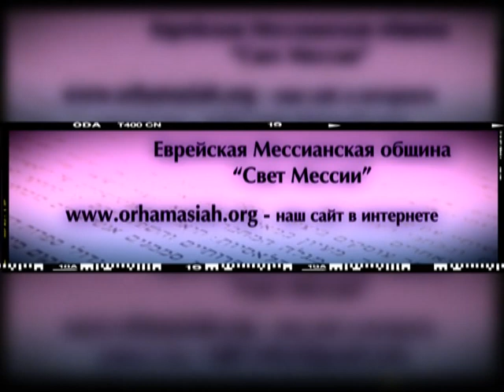29.08.2011 Проповедь Александр Шайнога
Проповедь
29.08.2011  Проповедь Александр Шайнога